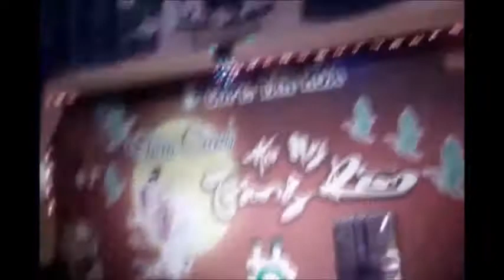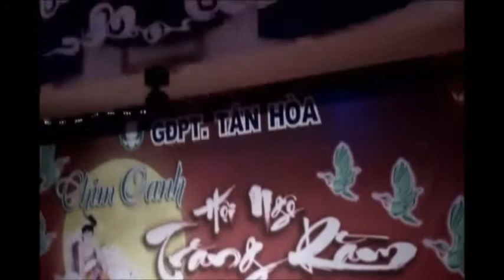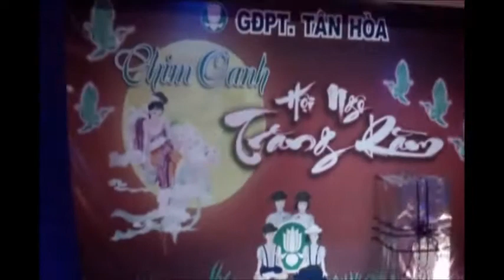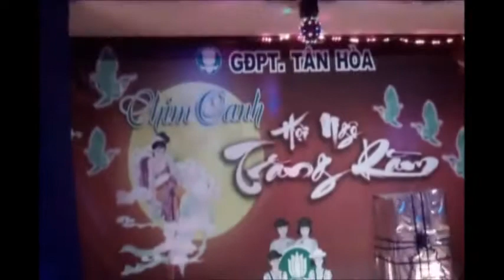Nhạc Cảnh Chim Oanh Hội Ngộ Trăng Rằm 2013